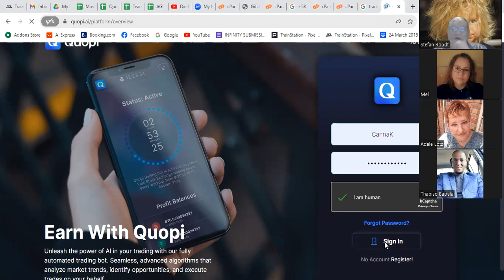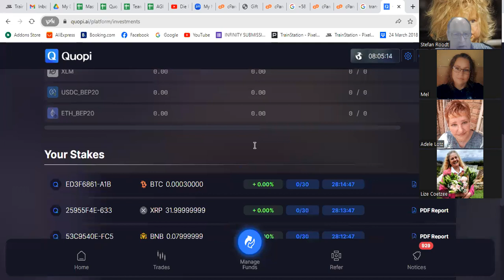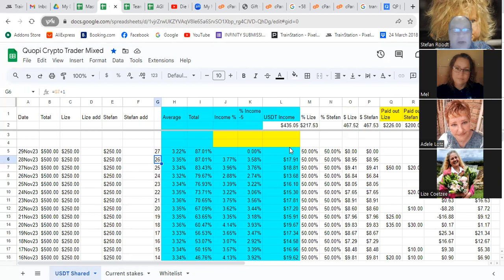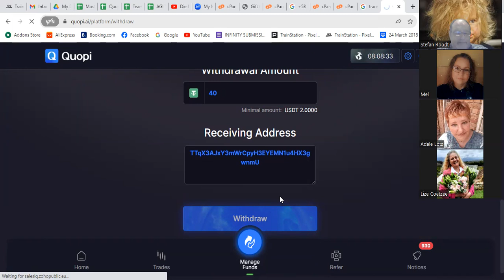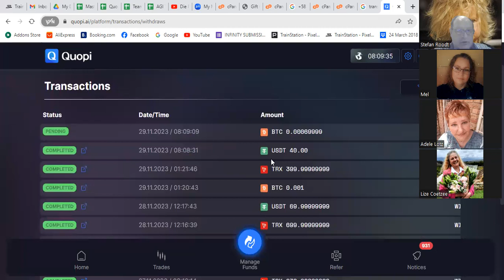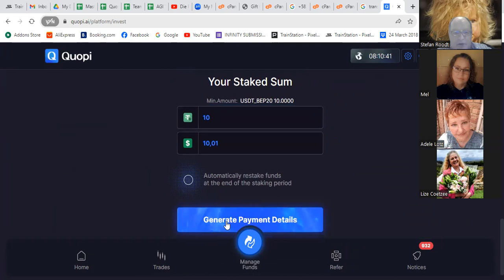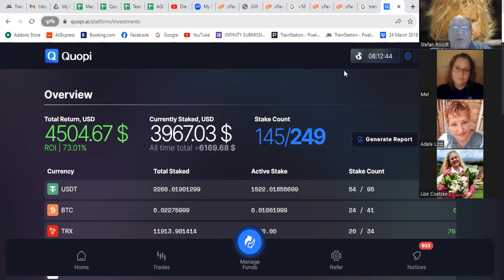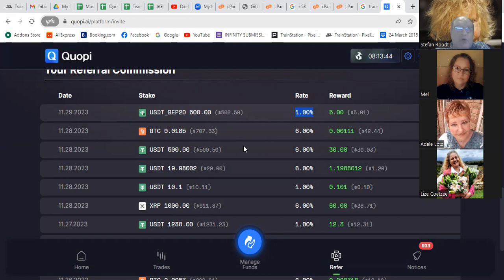Quopi Weekly with Stefan 29 November 2023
News and updates. New South Africa Ambassador. QC Quopi Coin available from 1 December.